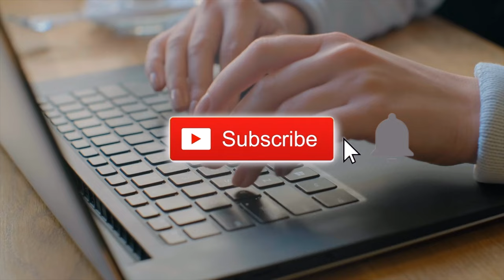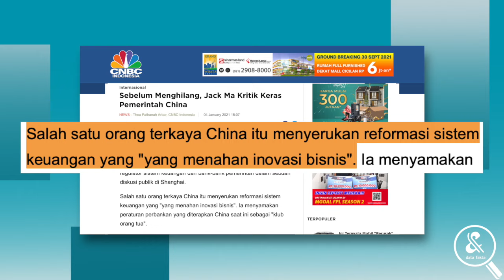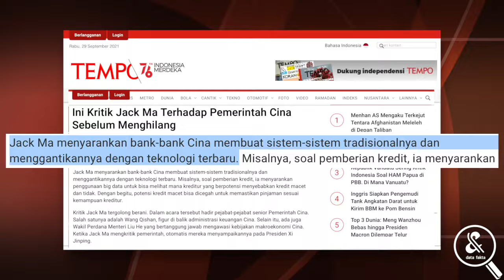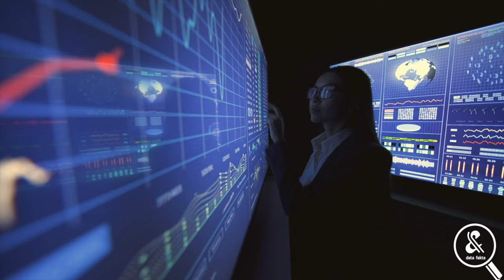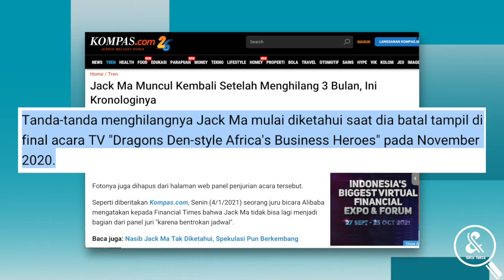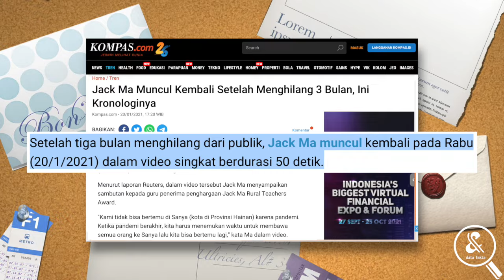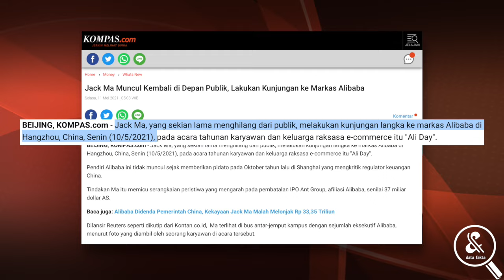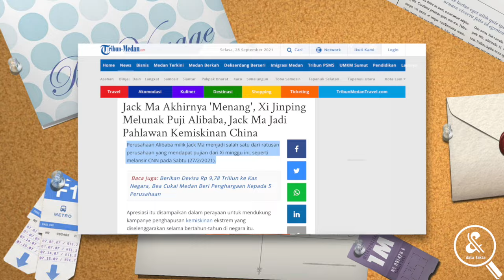KONGLOMERAT DUNIA PUN TAKLUK.!! Inilah Fakta Hubungan Rumit Jack Ma dan Pemerintah China Xi Jinping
Di China, Figur Jack Ma identik dengan kesuksesan dan dikenal sebagai sosok yang memperjuangkan hak-hak warga China. Alibaba yang didirikannya saat ini menjadi pesaing terdekat Amazon, e-commerce  terbesar dunia. Namun, beberapa bulan belakangan, sentiment publik justru memburuk dan membuat Jack Ma seolah menjadi orang yang paling dibenci di China. Hal tersebut terjadi karena perselisihannya dengan pemerintah China. Seperti apa hubungan Jack Ma dengan pemerintah China? Data fakta telah merangkum bagaimana hubungan rumit yang terjadi antara Jack Ma dan pemerintah China dalam Video berikut

Ingin tahu lebih banyak tentang sejarah dan fakta negara lain yang ada di dunia ini, klik link ini :